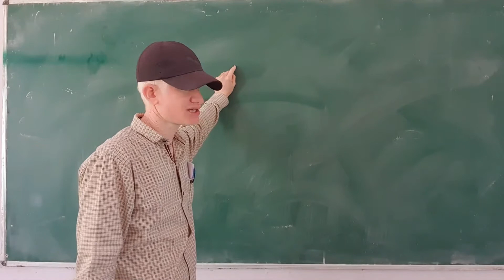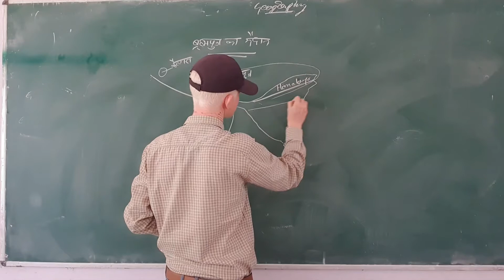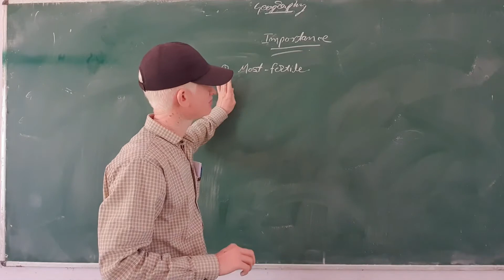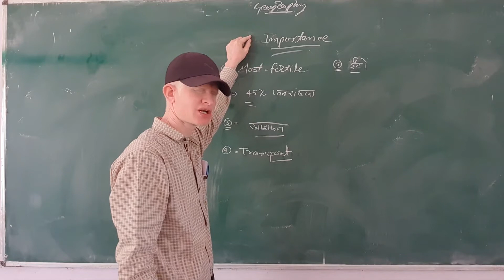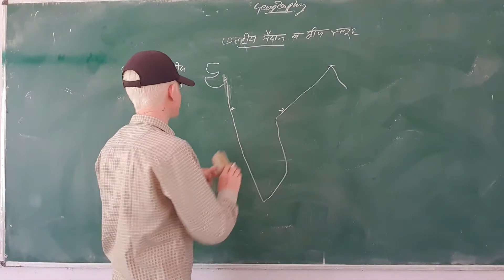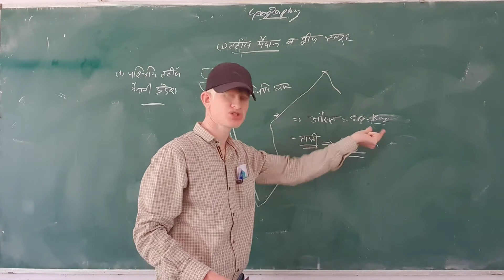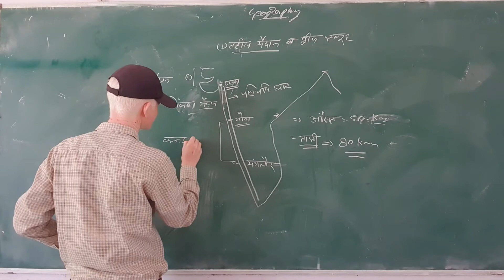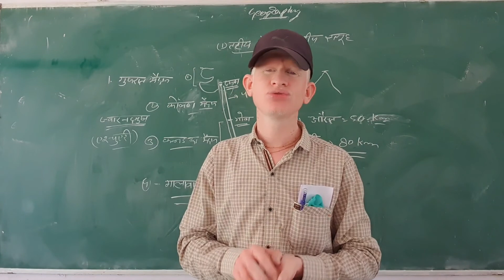भारत का भूगोल - भौतिक विभाग (तटीय मैदान-1)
Made by
Govind singh meena
Assistant professor Geography
Govt College Baran